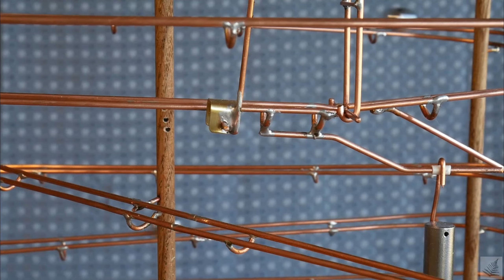Rolling Ball Sculpture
Rolling Ball Sculpture # 4. Also know as RBS
Completed May 2022 using 10 ga. copper wire for the tracks and 12 ga. copper wire for all the track connectors. The balls are 5/8" chrome bearings.